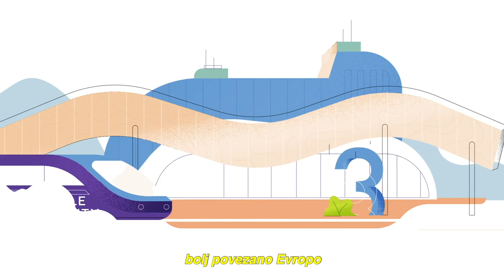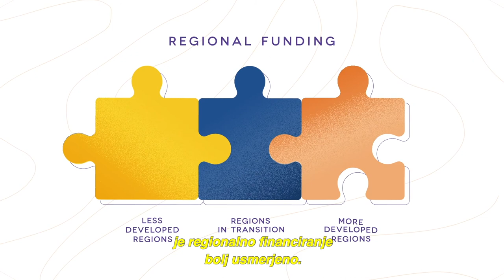New Cohesion policy 2021-2027 Slovenian subtitles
For the next long-term EU budget 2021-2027, the Commission proposes to modernise Cohesion Policy, the EU's main investment policy and one of its most concrete expressions of solidarity.
Five main objectives will drive EU investments in 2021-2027:
Regional development investments will strongly focus on objectives 1 and 2. 65% to 85% of ERDF and Cohesion Fund resources will be allocated to these priorities, depending on Member States’ relative wealth.
1/ Smarter Europe, through innovation, digitisation, economic transformation and support to small and medium-sized businesses
2/  a Greener, carbon free Europe, implementing the Paris Agreement and investing in energy transition, renewables and the fight against climate change
3/ a more Connected Europe, with strategic transport and digital networks
4/ a more Social Europe, delivering on the European Pillar of Social Rights and supporting quality employment, education, skills, social inclusion and equal access to healthcare
5/ a Europe closer to citizens, by supporting locally-led development strategies and sustainable urban development across the EU.